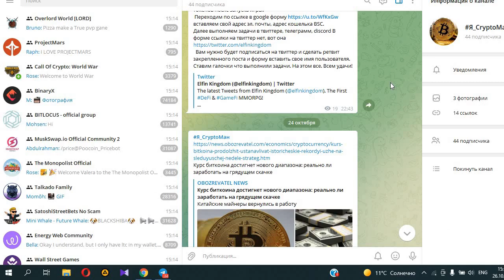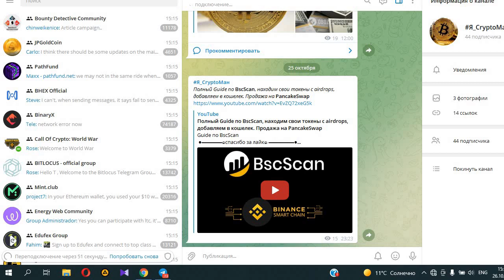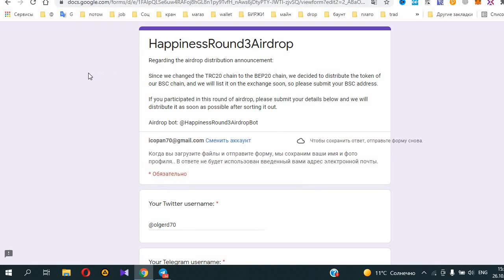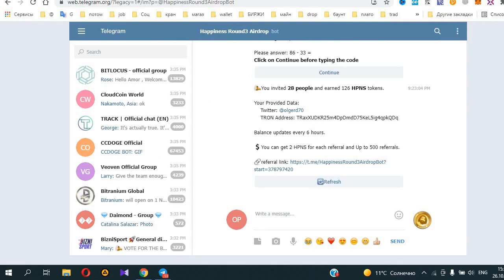Срочно заполняем форму для получения токенов HPNS с Happiness Airdrop Round3. BSC BEP20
Заполнение формы для получения токенов HPNS

  Относительно объявления о раздаче : Поскольку мы изменили цепочку TRC20 на цепочку BEP20, мы решили распространить токен нашей цепочки BSC, и вскоре мы разместим его на бирже, поэтому, пожалуйста, отправьте свой адрес BSC. Если вы участвовали в этом раунде аирдропа, отправьте свои данные ниже, и мы раздадим их как можно скорее после того, как рассортируем их.